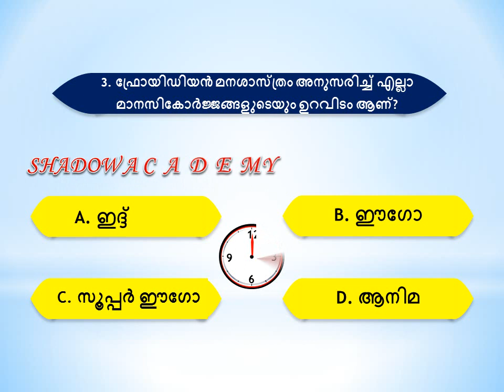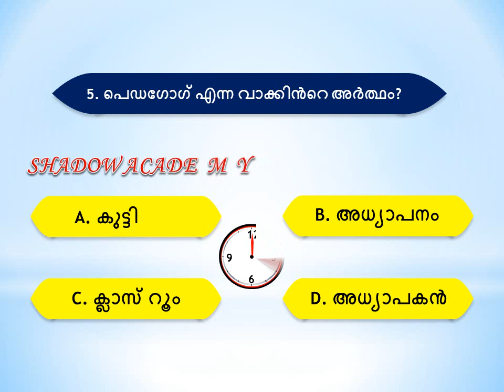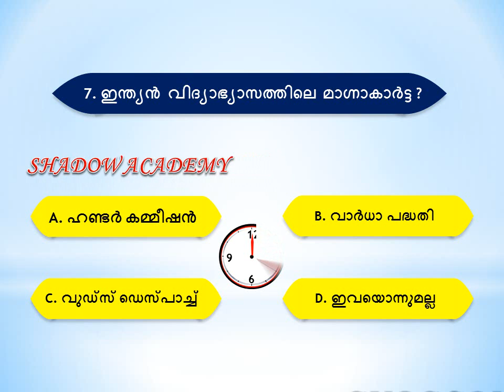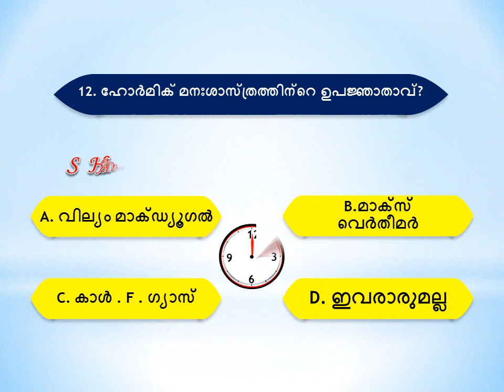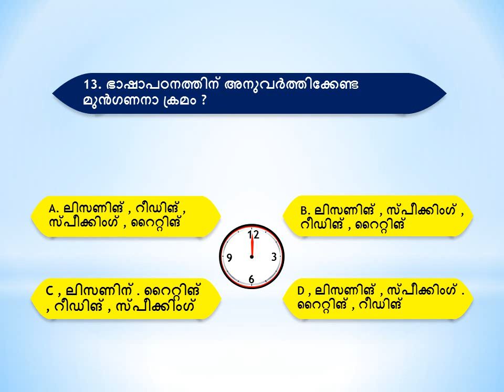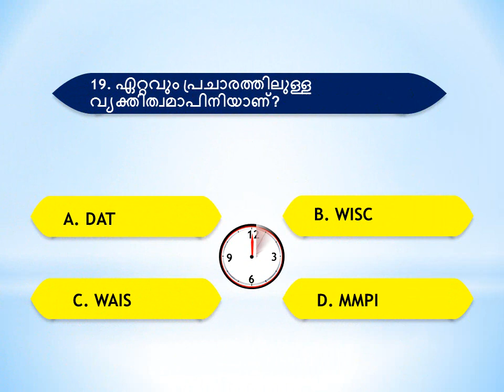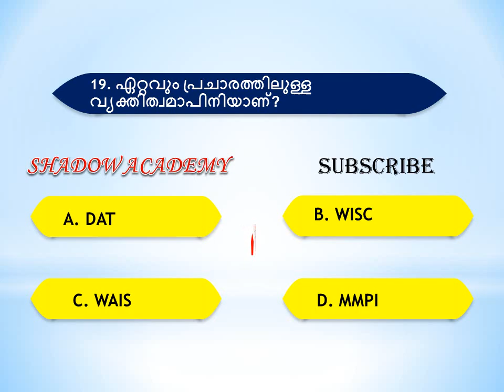മനശാസ്ത്രം എത്രത്തോളം മനസ്സിലാക്കി? | LP UP SPECIAL MOCK TEST | PSYCHOLOGY & PEDAGOGY